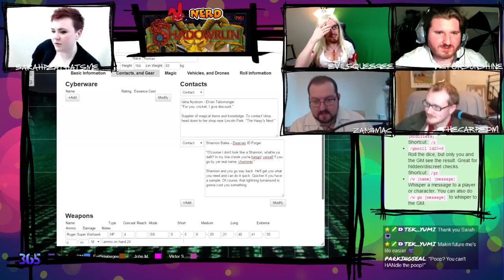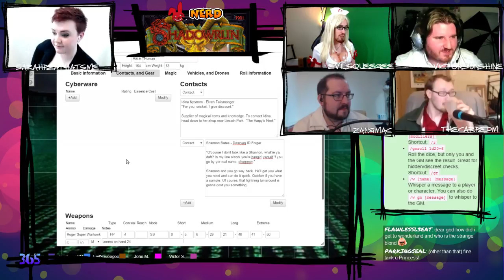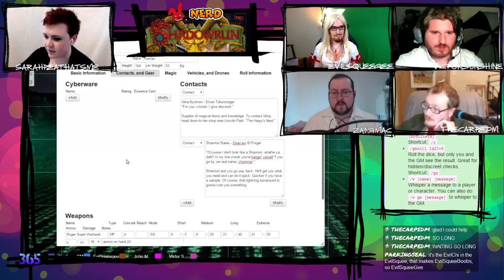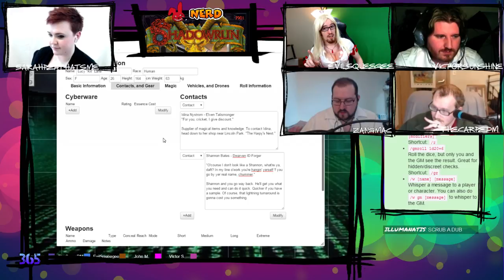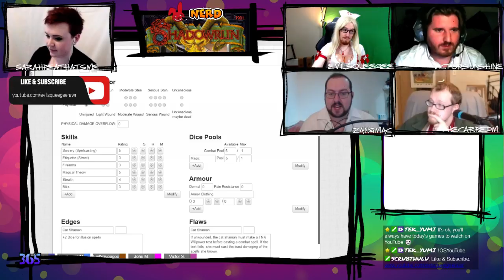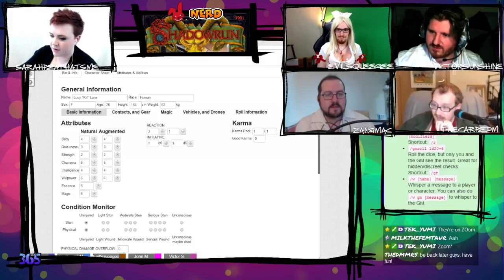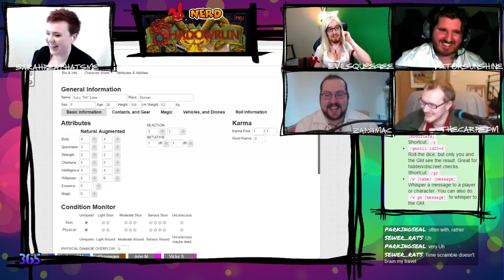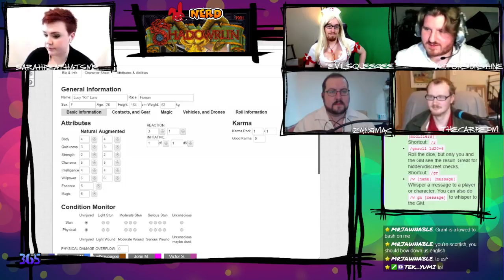One-Shot Adventures, Ep 15: Shadowrun 2e - Pearl Diving at the Orpheum, Part 2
Like EvilSqueegee?